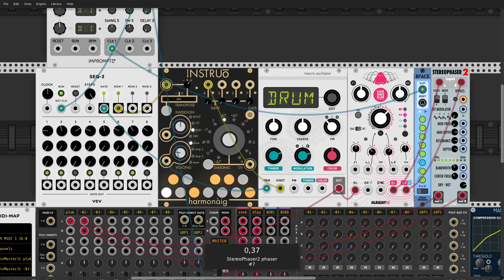VCV Rack - bco - 2021-07-07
A melodic bell chained through stereo delay and phaser. The delay time is modulated by an odd-length clock trigger via the 8FACE preset sequencer while phaser center frequency is modulated by hand.

Note: the video was not recorded at the same time as the music so serves only as an example.